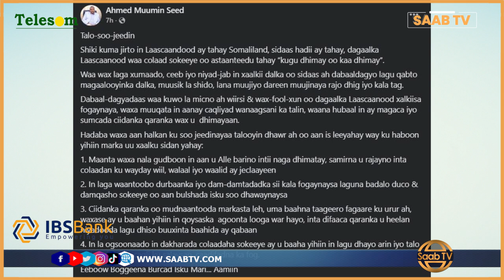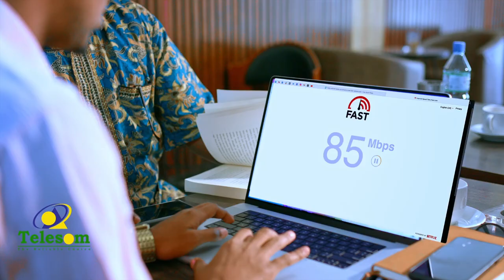Dabaal-dagyadaas waa kuwo la micno ah wiirsi & wax-fool-xun oo dagaalka Laascaanood xalkiisa foga..